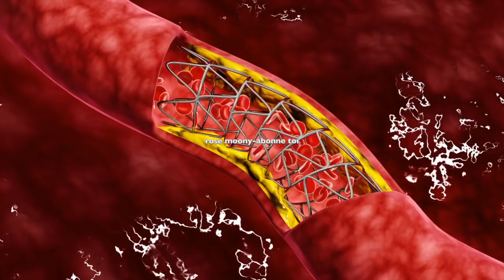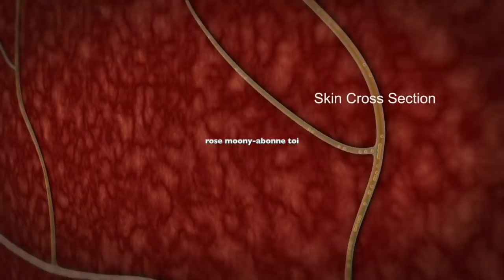Infections, troubles du sommeil, trouble cutané, voici comment utiliser la banane à la cannelle